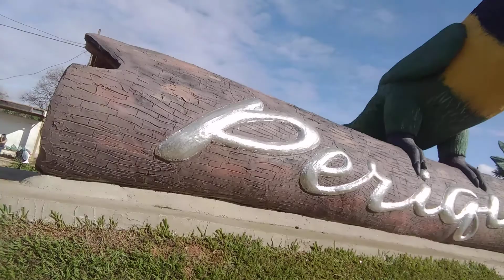PERIQUITO MG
CONHEÇA ESTA LINDA CIDADE ,AS MARGENS DA 381 UM LUGAR LINDO PARA SE VIVER.